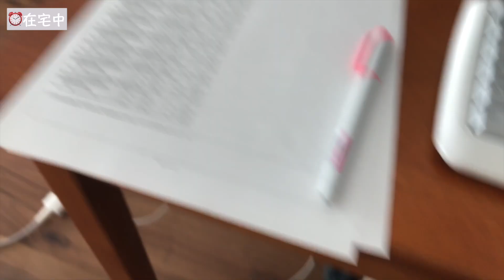【ポメラニアン✖️チワワのあめとあめママ（妊婦）のとある1日 妊婦生活 】 HD 1080p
今回はあめとあめママとちょっとあめぱぱの1日をお送りします！
1日中かまってちゃんなあめですがあんなかわいい一面も！ぜひお見逃しなく！！！
（あめママが二度寝してるのを知らなかったあめぱぱより）

２０２０年６月８日生まれのポメラニアン✖️チワワのあめです！
男の子ですが寂しがりやで甘えん坊のわんぱくっ子です！

家族の思い出の動画をアップしていきます！